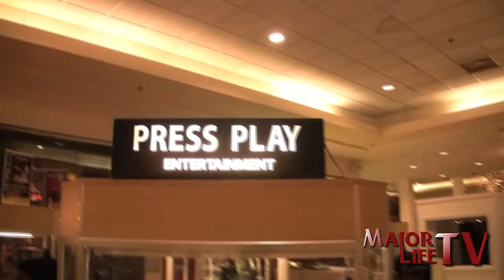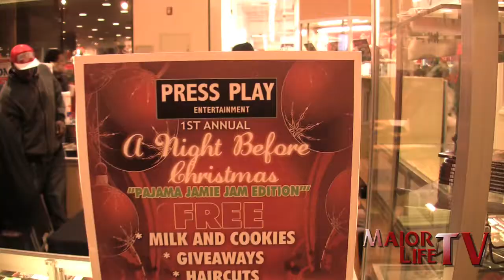Press Play Ent. Presents a Night Before Christmas